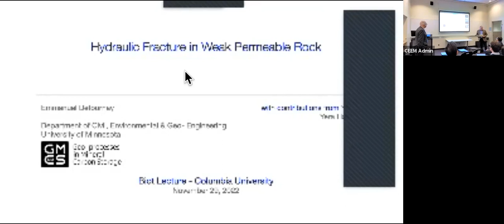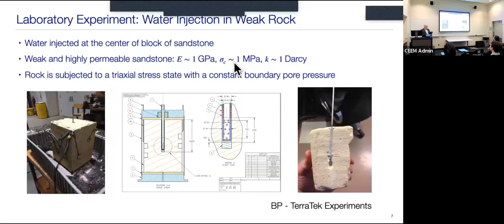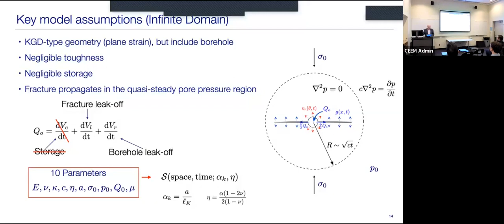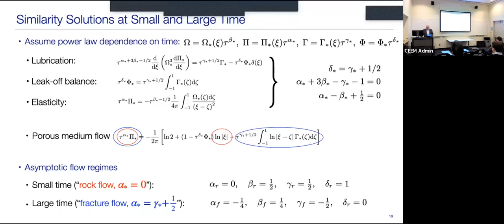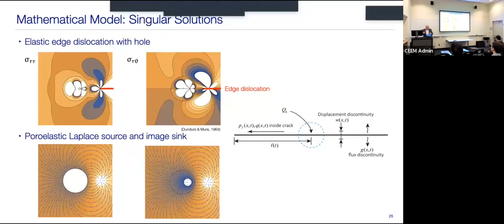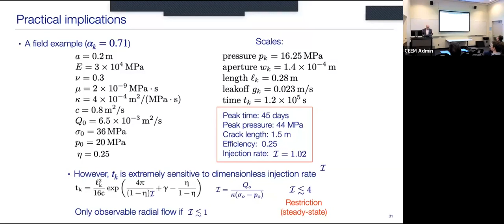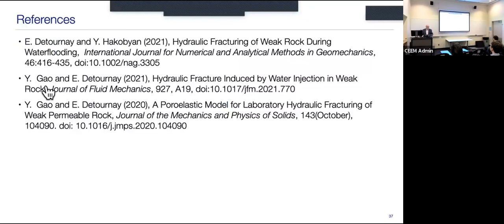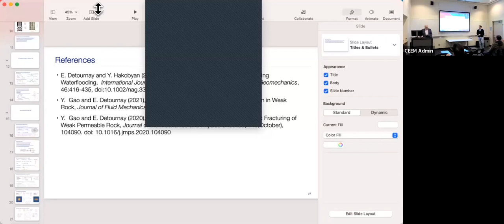2022 Biot Lecture Emmanuel Detournay